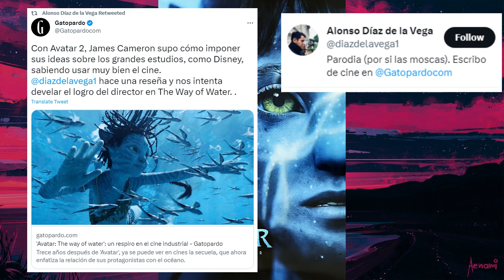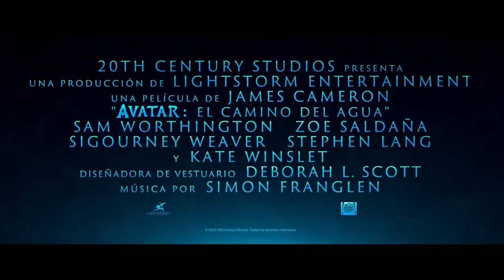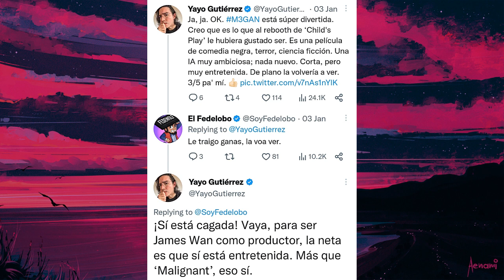Avatar 2 y Megan | Reseña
Dos películas regulares por una reseña

Avatar El Camino del Agua
Megan